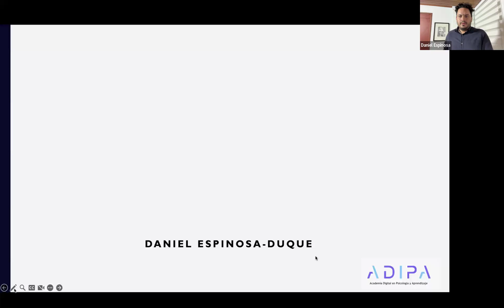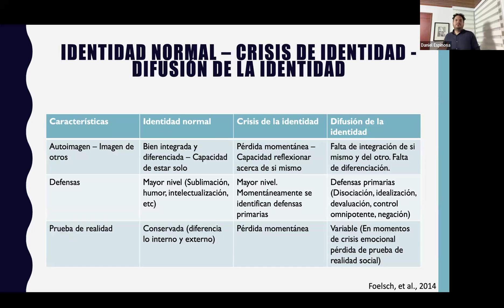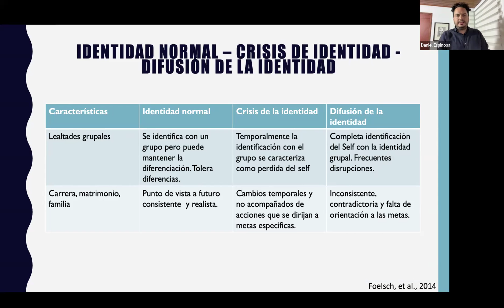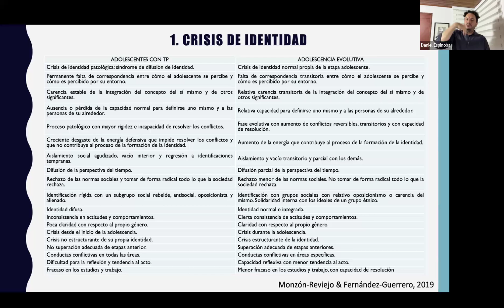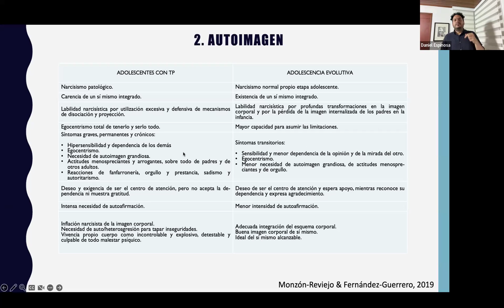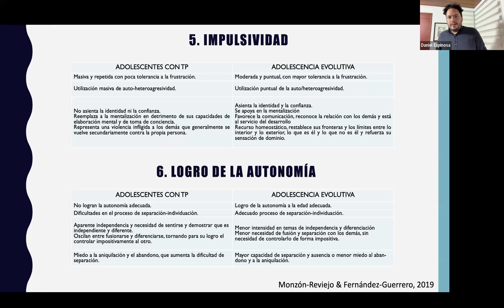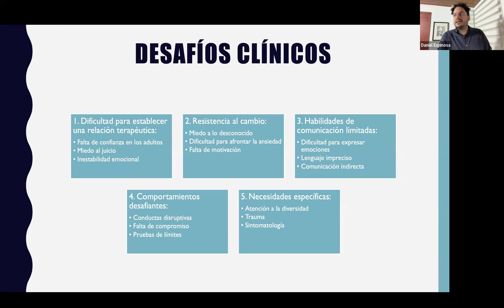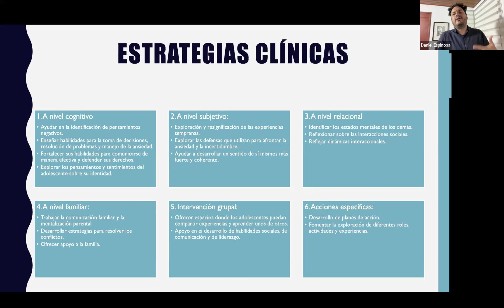Configuraciones de personalidad y difusión de identidad en la adolescencia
Agradecemos a todas y todos los asistentes, en especial al expositor PhD. Mg. Ps. Daniel Espinosa!!! Si te interesa adquirir el "Diplomado en Trastornos de la Personalidad: Comprensión Multidimensional, Diagnóstico y Abordajes psicoterapéuticos basados en la evidencia", haz clic en el siguiente link: